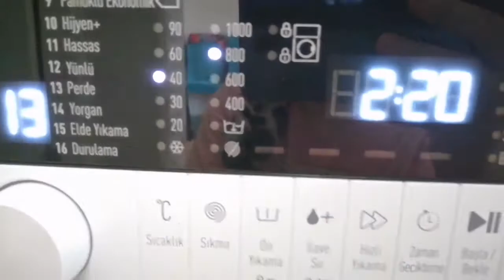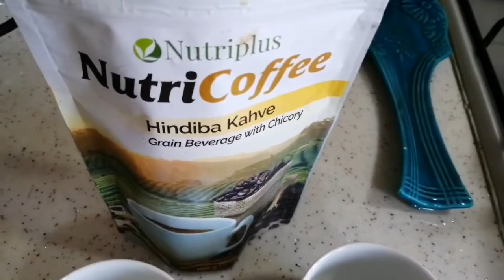40°de TÜL Perdelerimi IŞIL IŞIL Neyle Yıkıyorum? BOYA ve Harç Lekelerini Camlardan Nasıl Çıkarttım?